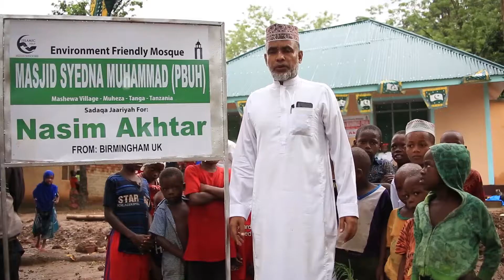MASJID SYEDNA MUHAMMAD (PBUH)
Donated by: Nasim Akhtar
From: Birmingham UK